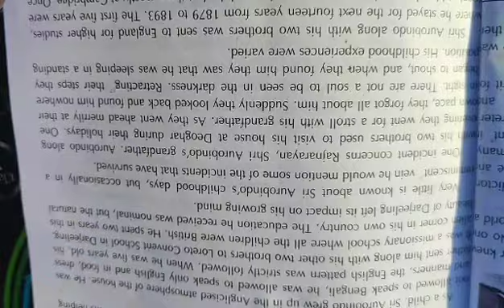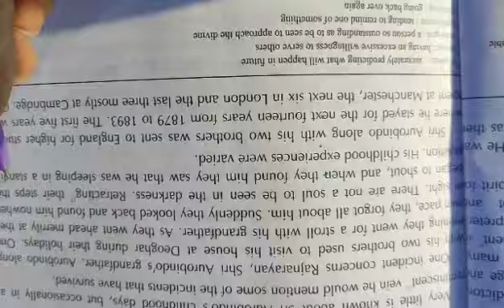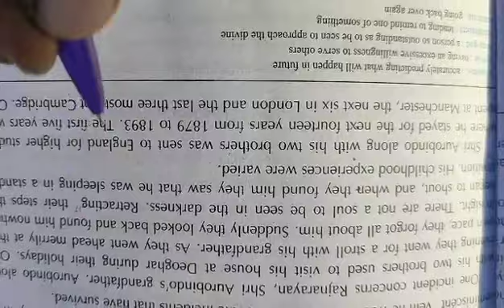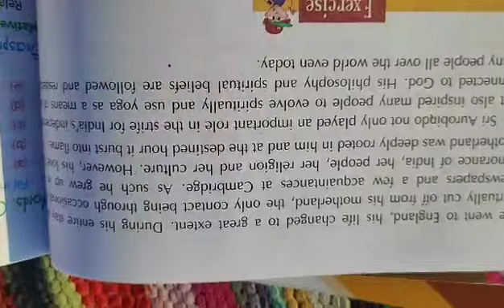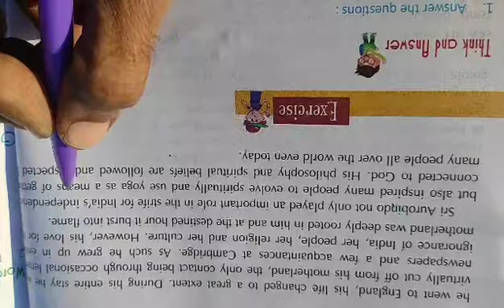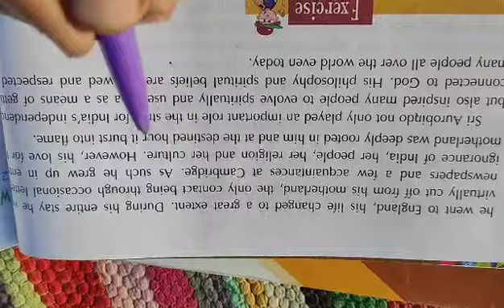vcompress Class 7 th English ch 2 part 3